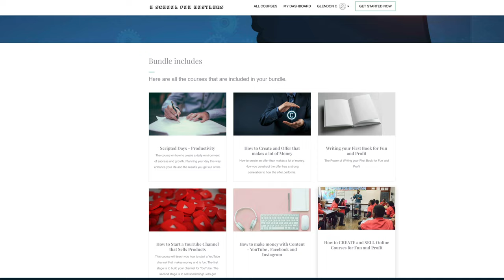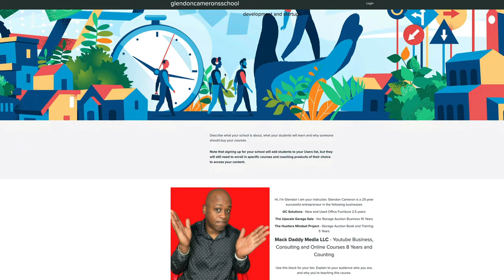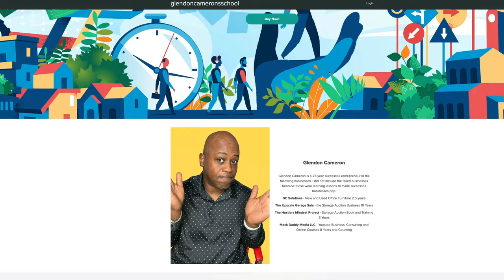Enter the Darkness The Next 10 Years are Going to be a BIT@H | however some will make MILLIONS